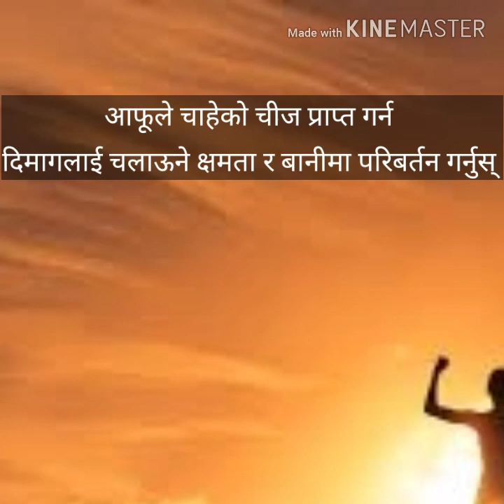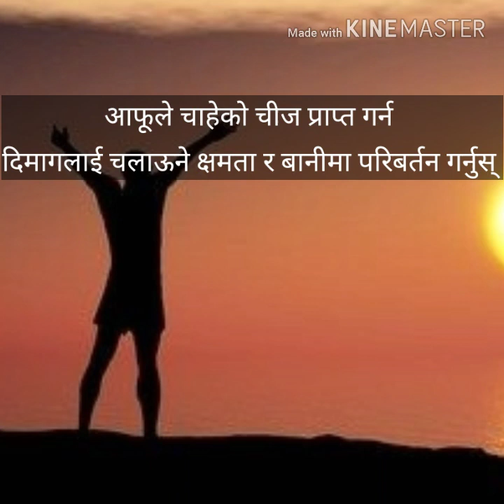तपाईको जीवनमा चमत्कार हुन सक्छ - दिमागलाई सही तरिकाले प्रयोग गरेमा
Source : UNLIMITED POWER - ANTHONY ROBBINS.